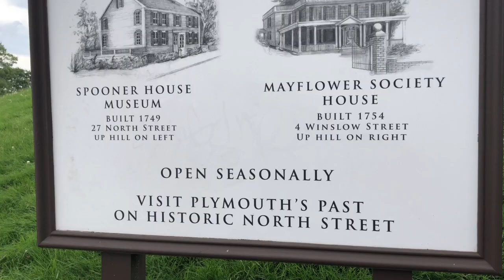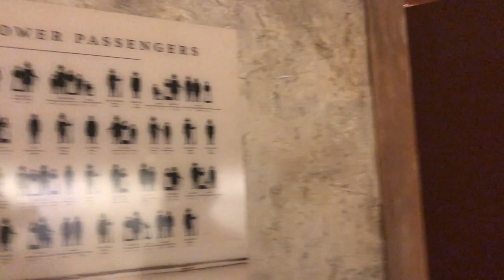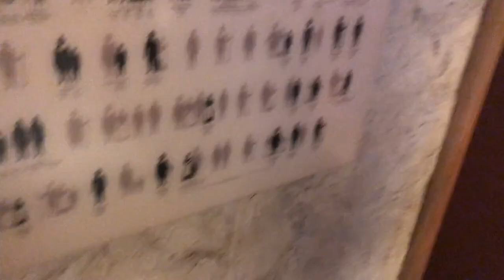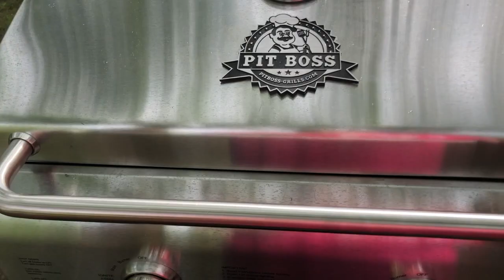Plymouth, MA - 3 Dogs & A Vlog